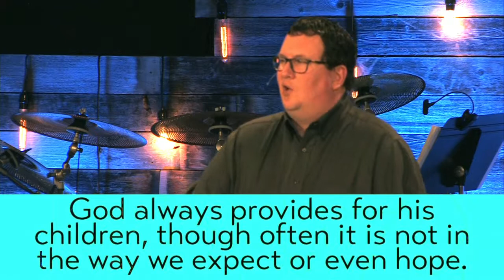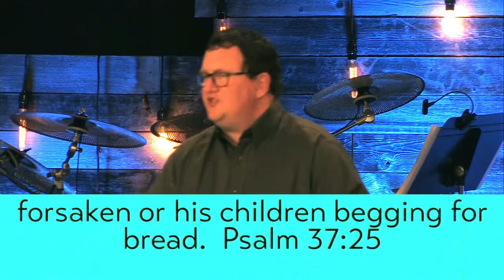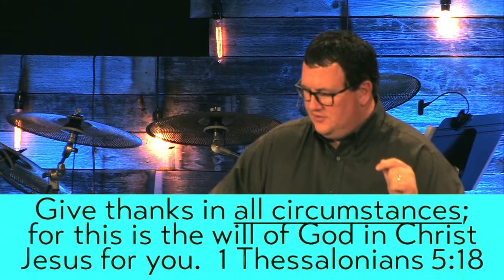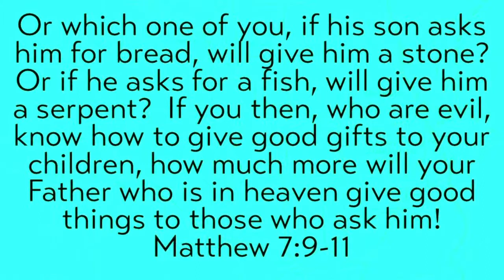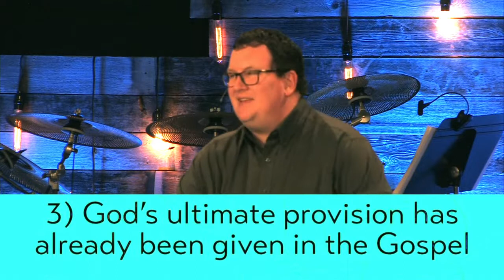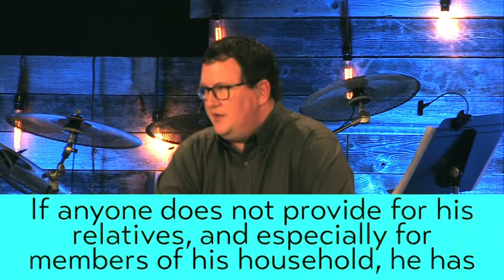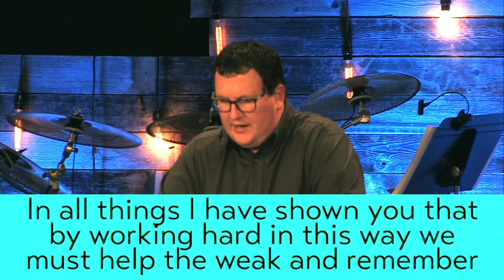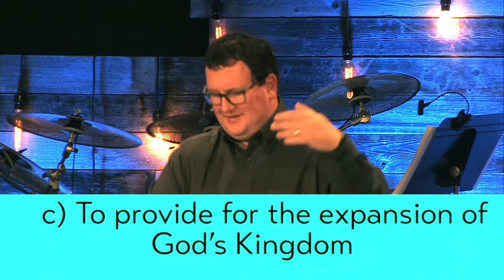Provision for the Trip, On the Road Again (Part 3)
God wants for us is to have true stability and freedom in the area of our finances. He wants us to save, give, and spend in a way that honors Him and keeps the end in mind.